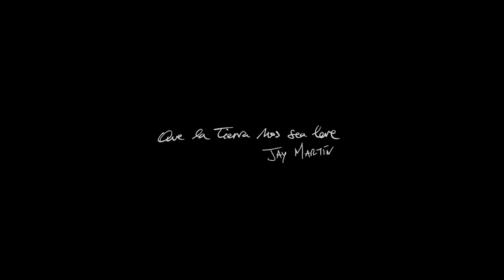MUESCAS (Jay Martin) | Teatro del Mercado (28 de enero de 2023)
Concierto grabado en el Teatro Mercado de Navalmoral de la Mata en la noche del sábado 28 de enero de 2023

Jay Martín: voz y guitarra acústica
Hendrik Röver: guitarra eléctrica
Abraham Benítez: piano
Belén Hernández: voz y percusión
Pepe Rincón: trompeta

Y con las colaboraciones especiales de:
Aritz Sertucha: guitarra, armónica y voz (“Hojas Secas” y “La Biblia y el Cuchillo”) y percusión
en “El vals de los grillos”
Javier Torcelly: guitarra acústica en “Amarillo”

Sonido en directo, asistente técnico e iluminación: Juan Rincón Villar (Electrotécnica Rincón)
Grabación video-imagen: Víctor Sarabia y Vicente Alfonso
Edición y montaje video: Víctor Sarabia
Ayudante artístico y de producción: Isidro Pérez

Gracias
A familiares, amigos y todo el público asistente
Ayuntamiento de Navalmoral de la Mata
Teatro Mercado

“Que la Tierra os sea leve y la vida dulce”